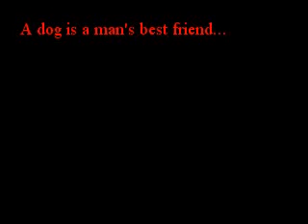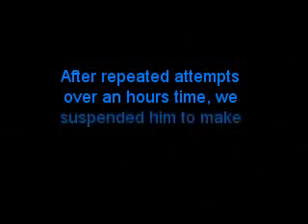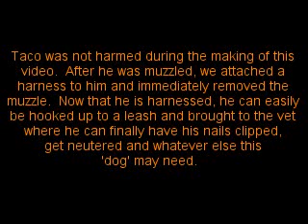Man's best friend? Ha, I think not.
Back years and years ago...my family had a dog named Taco. He was far from nice. Me and my uncles had to muzzle him so we could take him to the vet to get his shots and such done. We think the previous owners abused him, because this dog was just...down right very mean. /:

Again, this dog was like this when we first brought him home. He's not abused in any way. Unless you consider us putting a muzzle on him to keep ourselves safe abuse.

He passed away from old age quite some time ago.